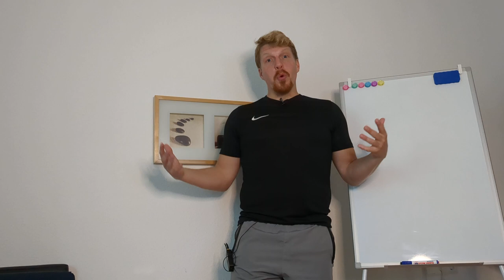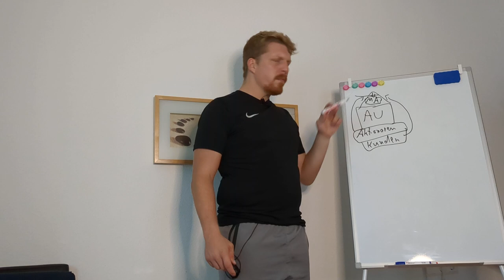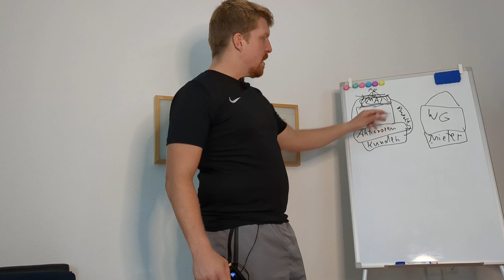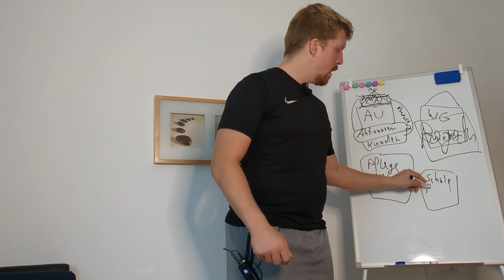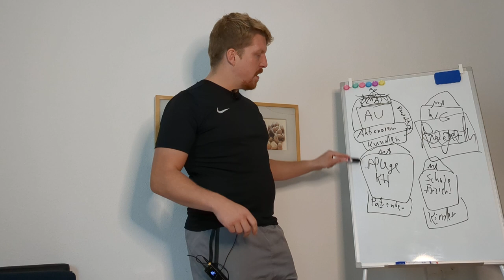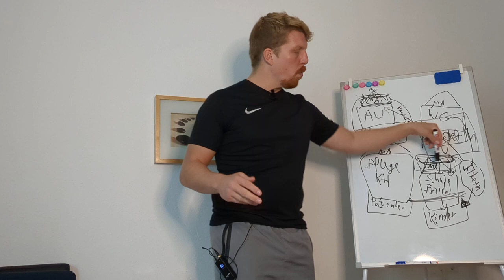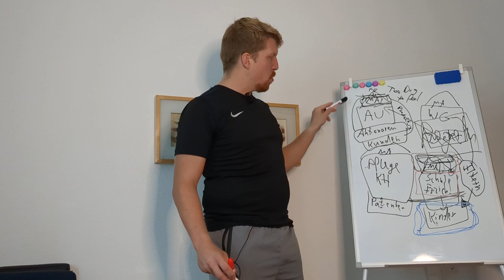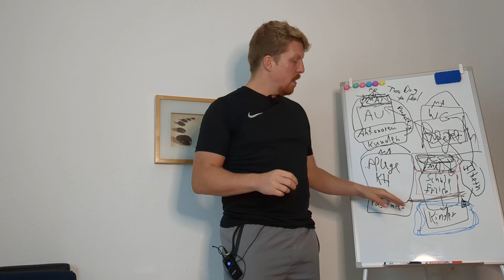too BIG to F E E L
Der Spruch "too big to fail" ist weitläufig bekannt. Große Unternehmen, die viele Mitarbeiter haben bzw. einen wichtigen Wirtschaftszweig besetzen, werden oft gerettet, weil sie eben zu groß bzw. wichtig sind, um zu scheitern. TOO BIG ZU FEEL leitet sich hiervon ab. Wenn Unternehmen oder Organisationen zu groß werden, leidet die Menschlichkeit. In manchen Branchen und Strukturen nur ein kleines Problem, in anderen Branchen und Strukturen eine Katastrophe.